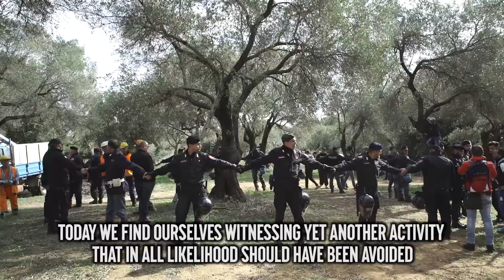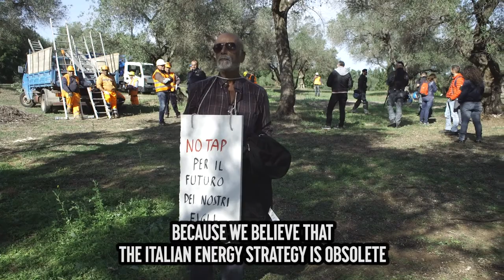Resisting the Trans Adriatic Pipeline | Simone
The communities of San Foca and Melendugno in Puglia, Southern Italy, are resisting the imposition of a gas mega-pipeline on their land: the Trans Adriatic Pipeline.

So why are local people - from local mothers to teachers, health workers, grandparents and olive farmers, doing everything they can to block the pipeline?

This is the TAP construction site, and these are the people blocking it.